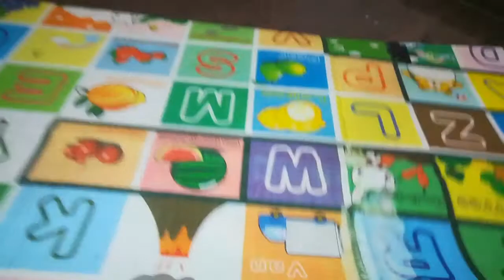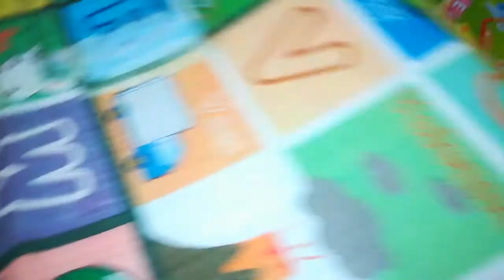baby Play mat and booster chair review/Amazon Play mat and booster chair